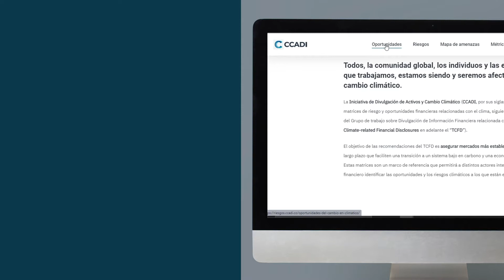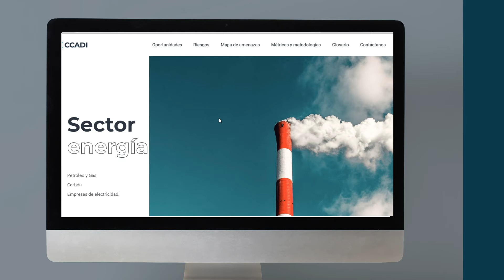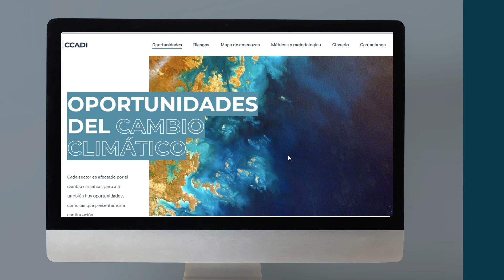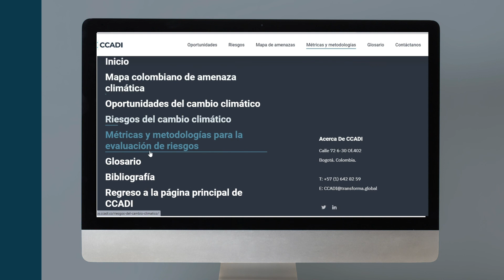Tutorial de uso de la herramienta de identificación de riesgos y oportunidades del cambio climático.